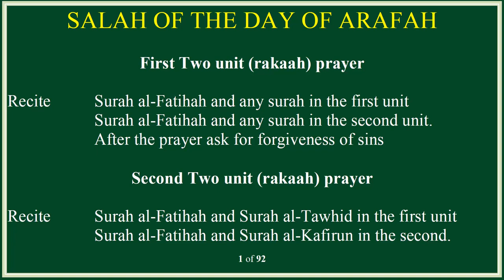Salah day of arafah